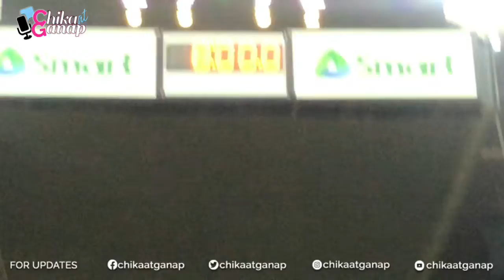Star Hunt Team A vs Star Hunt Team B | Basketball - Third & Fourth Quarter | Chika at Ganap